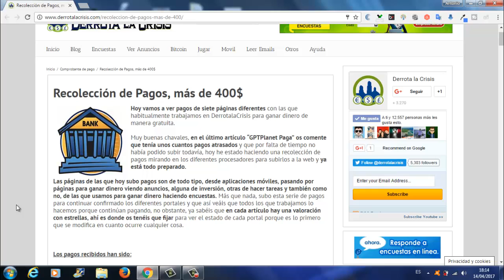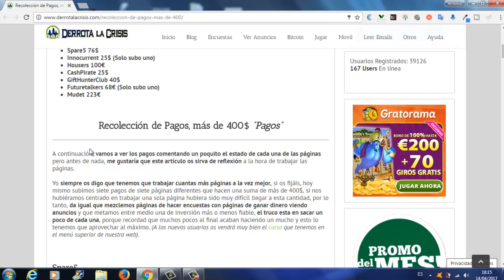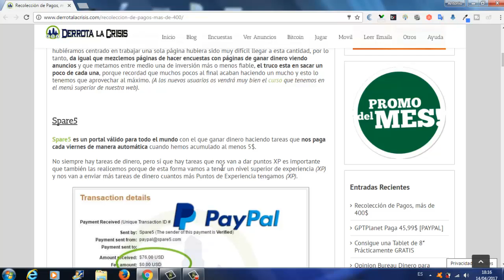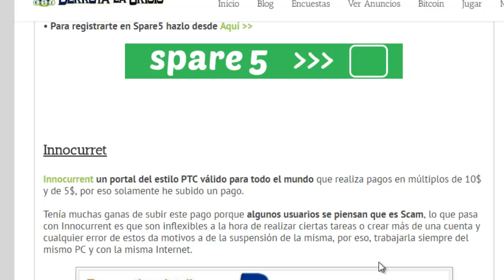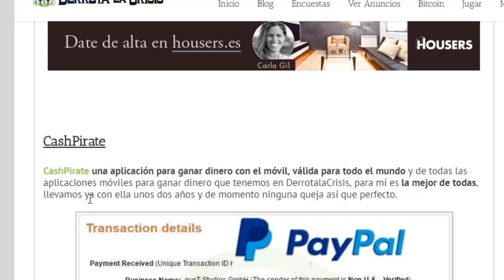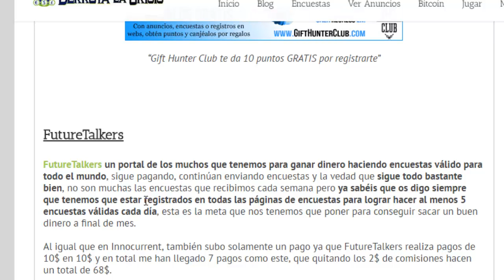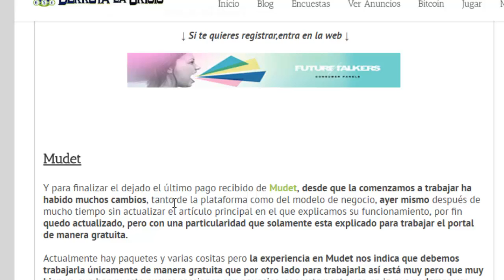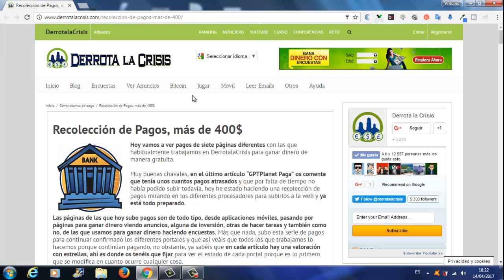Recopilacion de mas de 400$ Ganados de las Mejores Paginas Ganar Dinero Internet |Derrota la crisis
Hola amigos, en el vídeo de hoy vamos a ver las ventajas de trabajar todas las páginas que tenemos en DerrotalaCrisis de manera simultánea.

A veces trabajar un solo portal puede ser lento y aunque no precisemos trabajarlo durante mucho tiempo, no llegamos a CUMPLIR NUESTROS OBJETIVOS de ganancias, por eso, hoy he decidido hacer un vídeo de los últimos 7 pagos conseguidos de DerrotalaCrisis en estas semanas, todos ellos de portales diferentes.

Con este vídeo, vais a ver claramente la VENTAJA de trabajar muchas páginas a la vez.

Porque... ¿Que es más fácil?
A) Ganar 1$ al día en 20 páginas diferentes. (20 dólares al día).
B) Ganar 20$ al día en una sola página. (20 dólares al día).